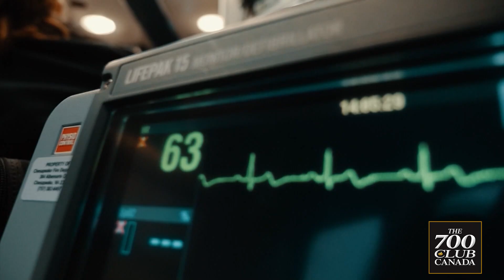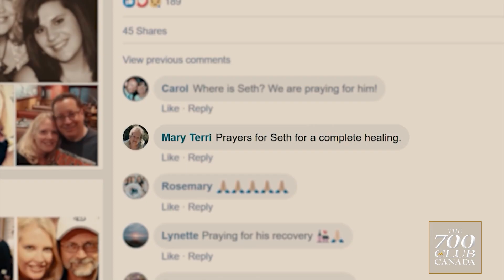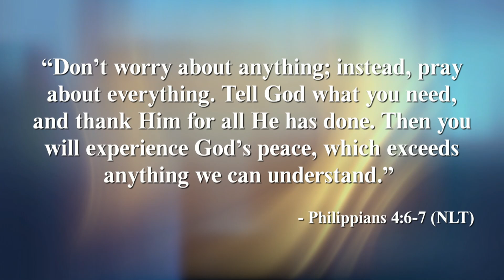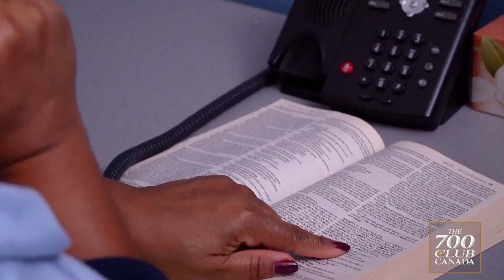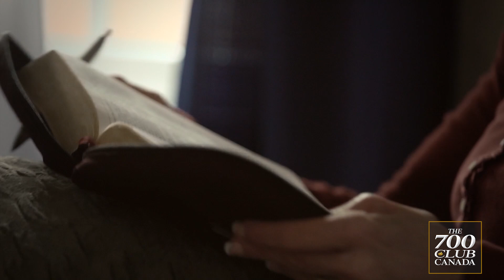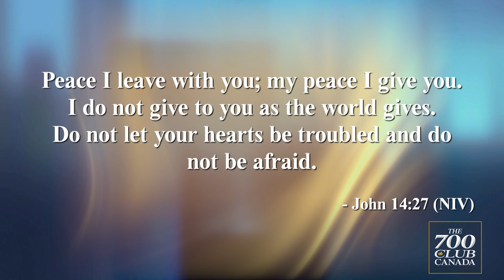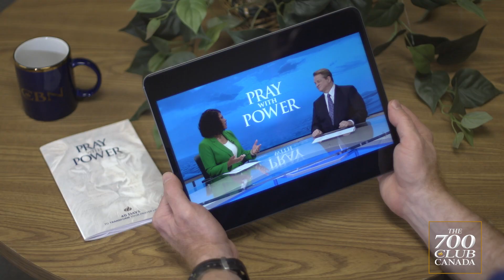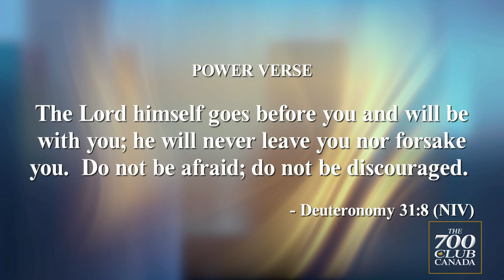September 20, 2024 | Full Episode | Is God In Control?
Seth's incredible story of survival and recovery after a dramatic fall AND a ballet dancer trusts God for healing.